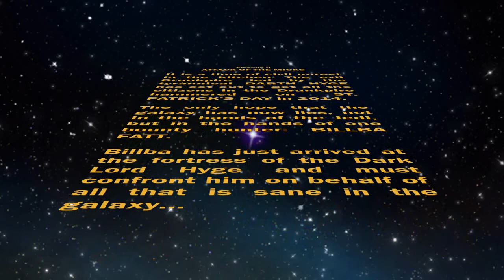Let's Get Cookin' - Episode II Teaser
Bill and Tom will return in Winter 2014